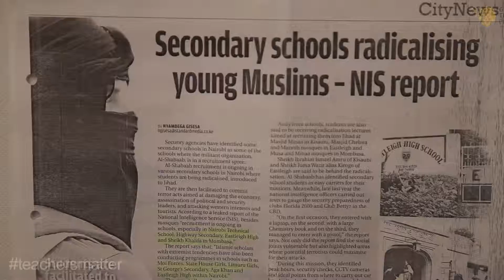Ayub Mohamud Top Ten Finalist - Empowering Pupils and Changing Mindsets